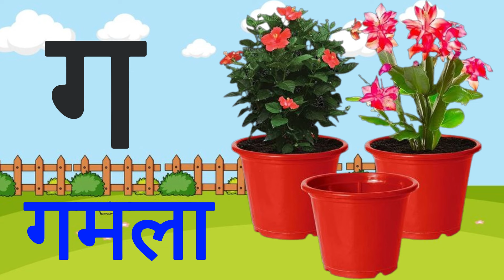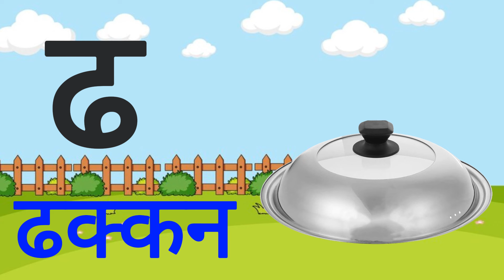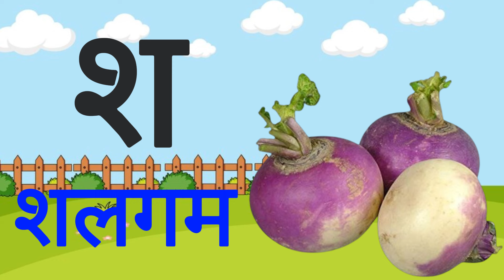अ से अनार, आ से आम, हिंदी वर्णमाला, क से कबूतर, ka se kabutar, a se anar, aa se aam, क ख ग